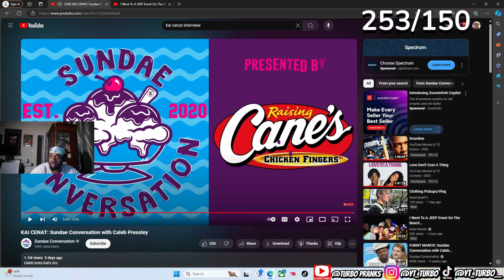Reacting To Kai Cenat Versus Sundae Conversation